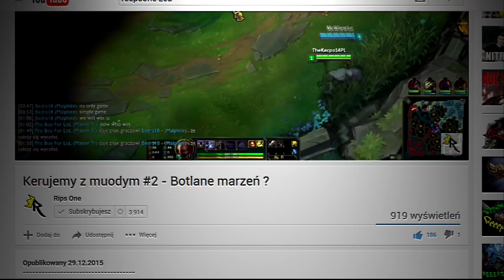Rips One Montage #11 - League of Legends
Muzyka chronologicznie ( po kolei )

- Fabian Mazur - I Aint Got Time

- Dr. Dre - Next Episode _CAKED UP Trap Remix

- GTA IV theme beat REMIX by Streetworkmusic

Chcesz o coś zapytać ?

Źródło wszelkiej muzyki w filmie pochodzi z portalu

Podobało się ? Daj Lajka :D !
Refflinki

Chcesz kupić grę i jednocześnie dać mi na internet ?